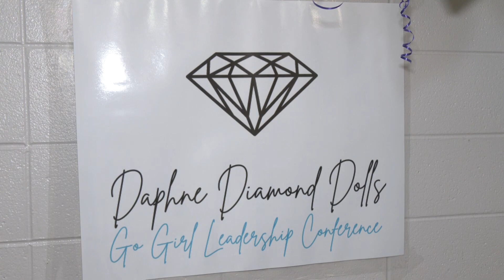‘Diamond Dolls’ learn leadership, lifesaving skills in Daphne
Students spent the day learning important skills through a mentor program